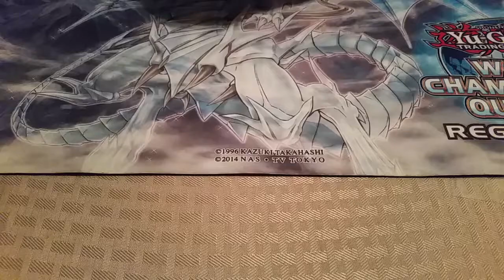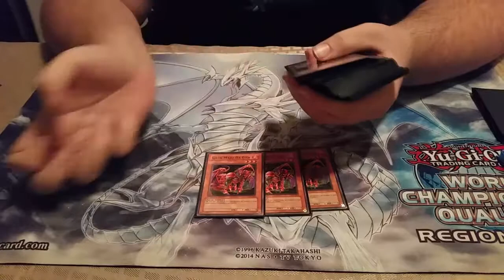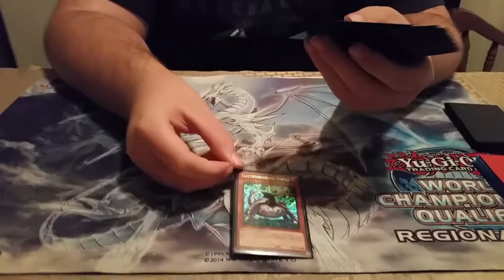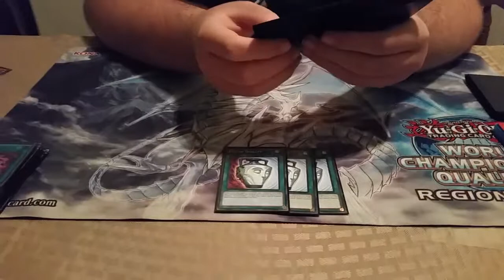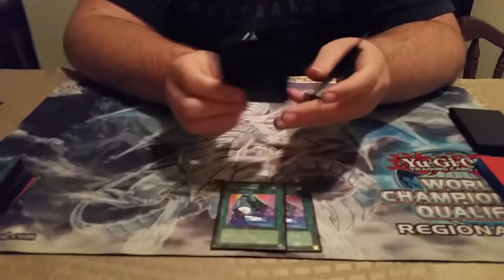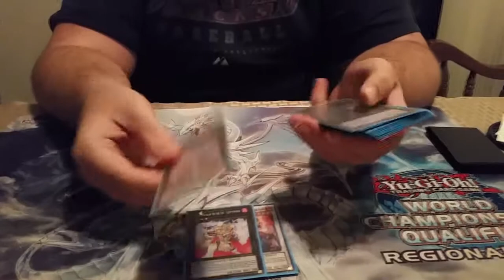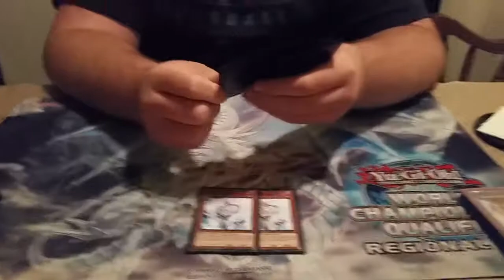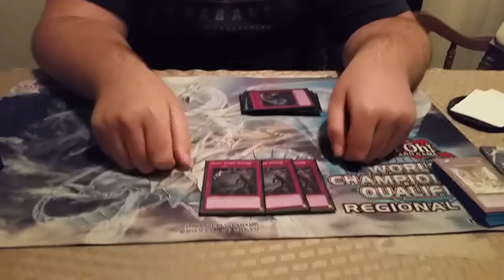SRD - Gren Maju da Eiza OTK Deck Profile!!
SRD here with the oh so exciting flavor of the month deck that is Gren Maju da Eiza OTK. Or is it Eater of Millions Beat? Who actually cares? There's only one way to find out!